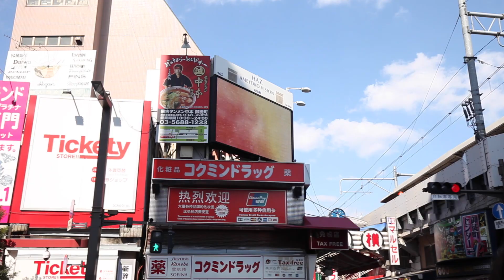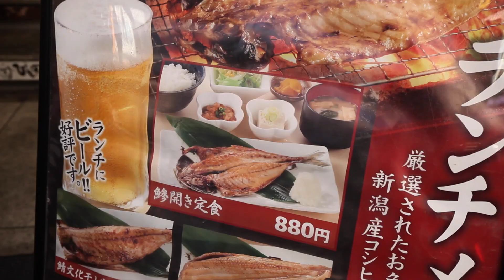Tokio, Japón 🇯🇵 | Tour GRATIS con un guía japonés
Llegamos a Tokio y conocimos a nuestro guía Oga, un local japonés que se ofrece en sus ratos libres para hacer tours gratis por la ciudad.
Recorrimos junto a él parte de la ciudad y aprendimos de la mejor manera sobre la cultura japonesa.

Para postular al tour gratis con algunos de los guías japoneses ingresa a Tokyo Free Guide